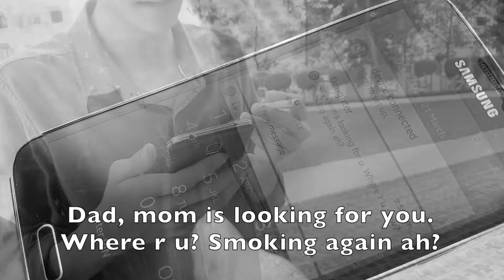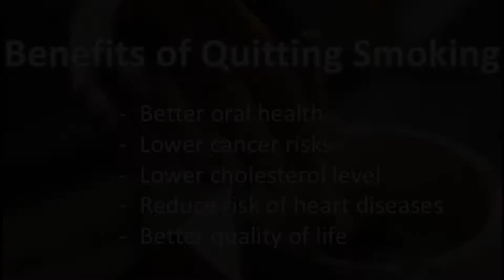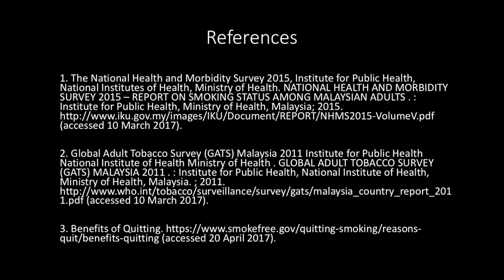Tobacco Cessation for Adults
(Group 8: DT1/16) COH - 1 Video